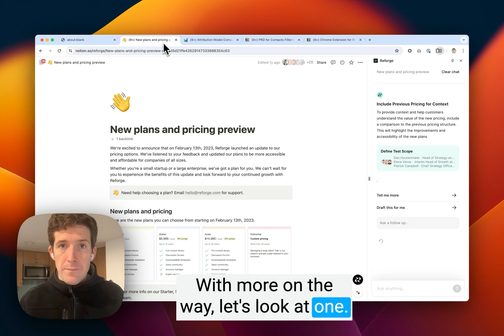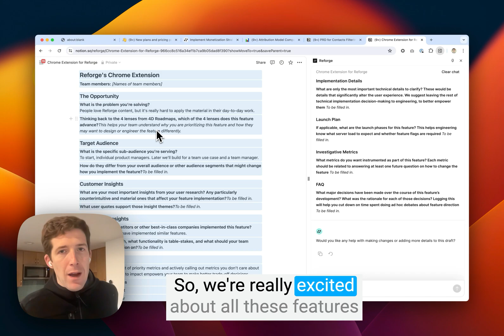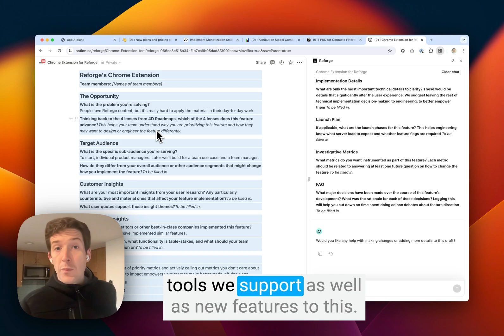Introducing the Reforge Extension with our VP of New Products, Dan Wolchonok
Most feedback sucks; it's not timely, personalized, or detailed enough to help you learn or improve.

So you go elsewhere to learn: blog posts, conferences, courses, etc. And they can be great, but we live in a distracting world, so you often forget 90% of what you learn within a month.

The future is having personalized, proactive suggestions that show up automatically while you work. And it starts today.

We have built an extension that lives inside your existing tools and brings the expertise of Reforge to you. It personalizes suggestions based upon your role, your company, and what you’re actively working on.

It works in Chrome, Arc, Edge, Brave, and Opera and supports Google Docs, Notion, Coda, and Confluence.

Download and try it for free now!